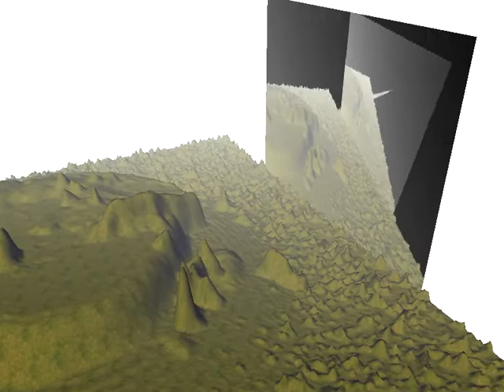Naali Render to Texture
realXtend Naali viewer has render-to-texture capability now, was used for fun things with the previous rexviewer, like mirrors and a virtual overhead projector :)

Implemented as an entity component, EC_RttTarget, which is attached to the camera entity from which the image is to be sent. It can be any camera, but in this first test video is the active camera used for the main view too. Then any object can show the camera image as a texture.